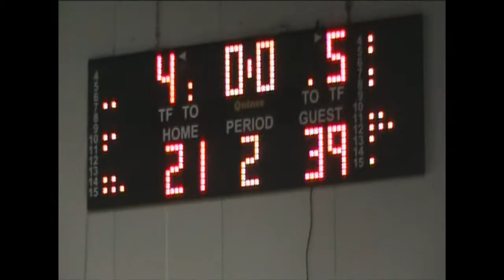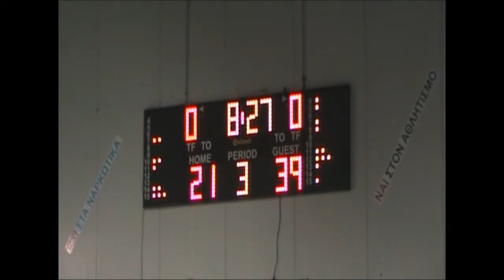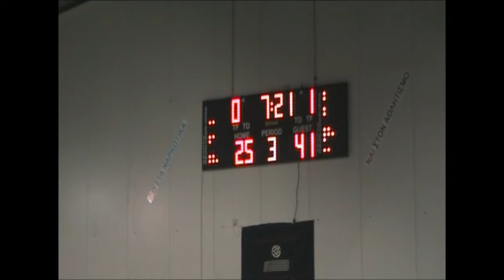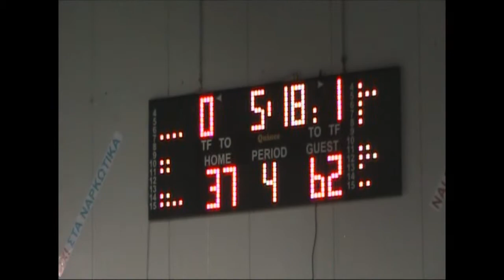Bad Boys 54 - 74 Leontios Bc | 3η αγων. Βόρειος Όμιλος